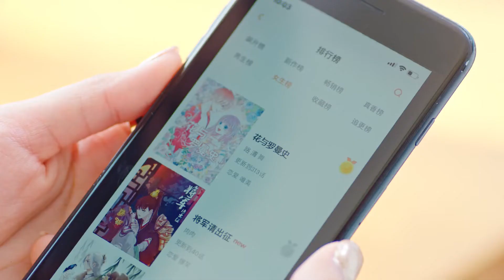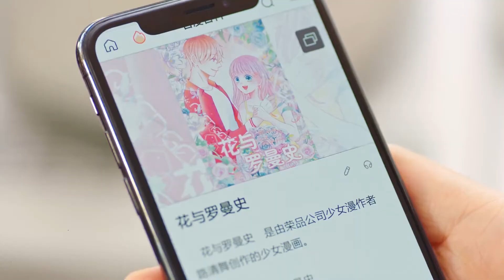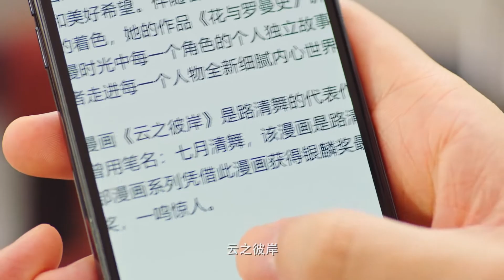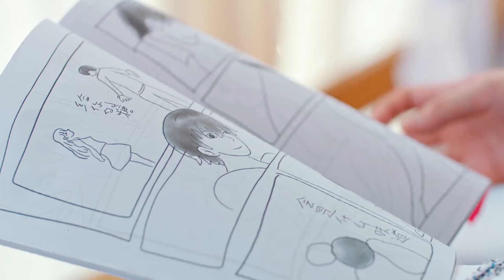小奶狗和女霸總初相見，誰也看不慣誰大吵一架，原來是小奶狗因愛生恨【大陸據精選 | 季肖冰💖张雅钦】